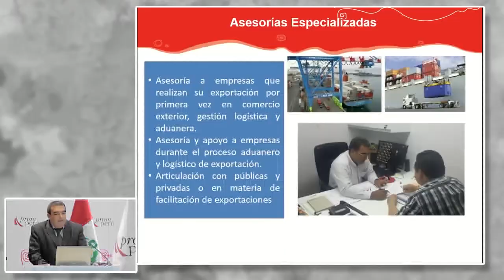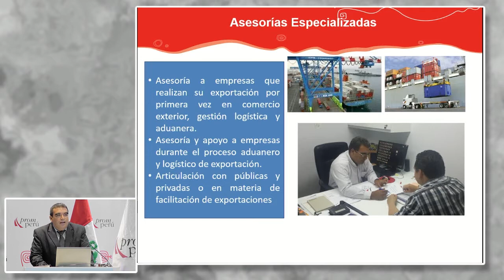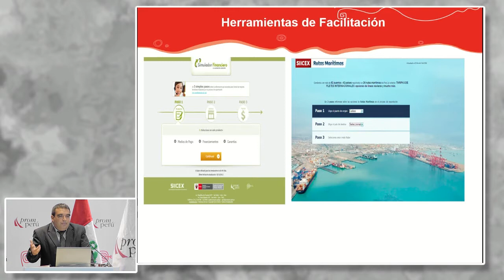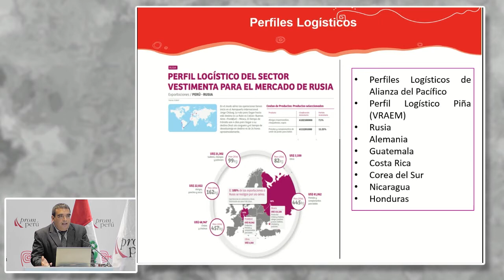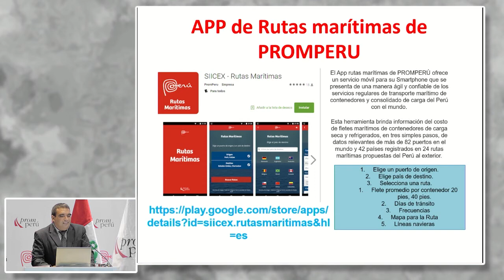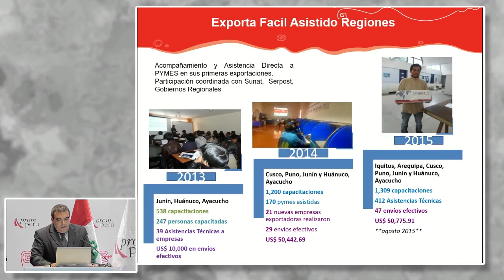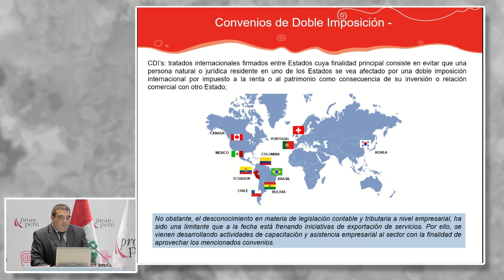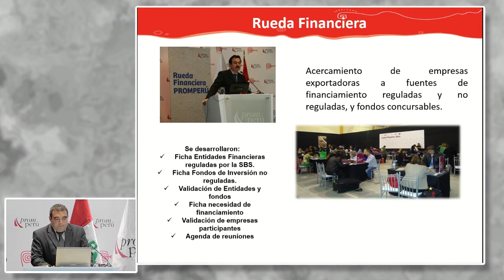Logística de aduanas. GANOZA, Juan [07 de diciembre de 2016]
Conferencia del Seminario Miércoles del Exportador PromPerú:
"Logística de aduanas"

GANOZA, Juan
PROMPERÚ

PromPerú